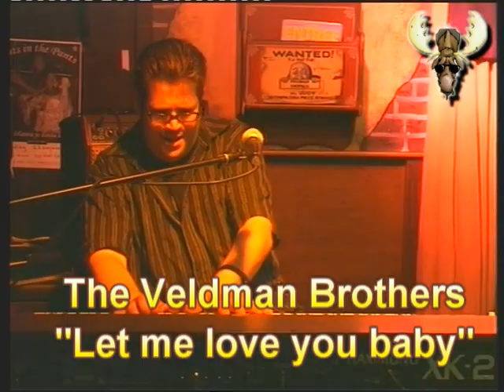The Veldman Brothers Live in Blues Moose cafè - "let me love your baby"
The Veldman Brothers Live in Blues Moose cafè - "let me love your baby" live registratie tbv Blues moose radio recorded in cafe bar de Comm Groesbeek. Blues radio 23-09-09